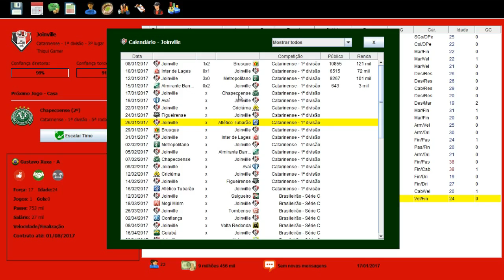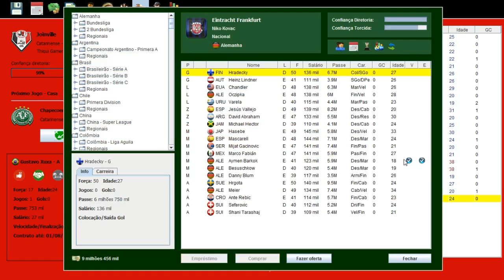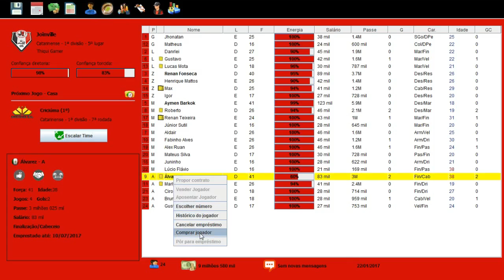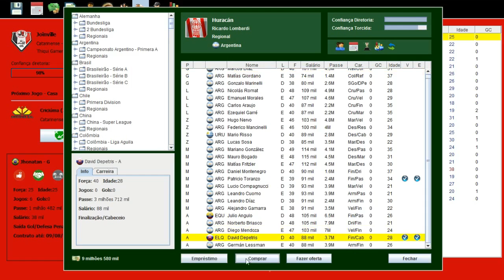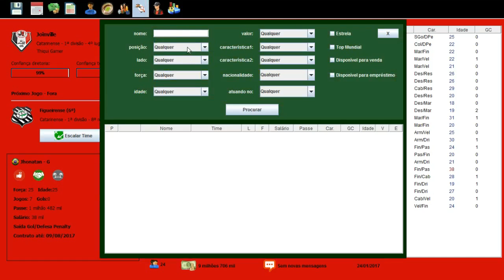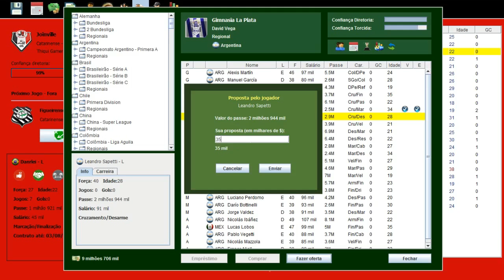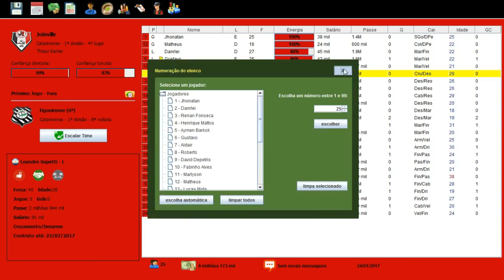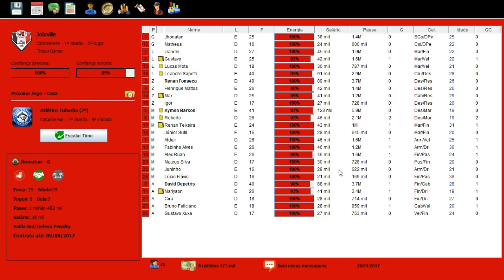BRASFOOT 2017 MODO CARREIRA #02 CLÁSSICO CATARINENSE